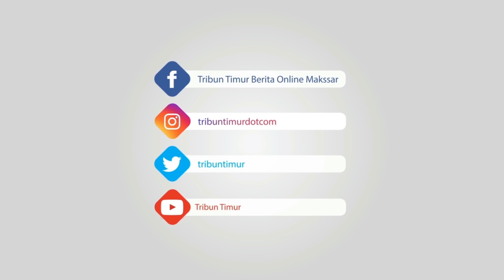Perang di Depan Mata, China Kerahkan Pesawat Pengebom H 6J ke Pulau Woody di Laut China Selatan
TRIBUN-TIMUR.COM- Sebuah foto menunjukkan, China telah mengerahkan setidaknya satu pesawat pengebom H-6J ke Pulau Woody atau Yongxing di bagian Utara Laut China Selatanuntuk pertama kalinya.

Jika benar, The War Zone melaporkan, pengerahan bomber yang bisa membawa rudal itu ke depan akan menjadi tambahan yang signifikan pada kekuatan militer China di Laut China Selatan.

Dan, "Dapat menghadirkan tantangan baru bagi lawan potensial di wilayah tersebut, seperti Amerika Serikat," tulis The War Zone, media online asal AS, dalam laporannya, Rabu (12/8/2020).

Menurut The War Zone, yang pertama menyebut penempatan H-67 di Pulau Woody adalah blog Chinese Military Aviation, tapi hanya mengatakan, itu terjadi pada Agustus 2020.

Sebuah foto kemudian muncul di Twitter yang menunjukkan kru darat yang memeriksa H-6J yang tidak bersenjata, yang tampaknya tak lama setelah mendarat di Pulau Woody.

Pulau Woody terletak sekitar 200 mil di Selatan Pulau Hainan. Woody adalah pulau terbesar di Kepulauan Paracel yang disengketakan di Laut China Selatan.

Juga tidak jelas, apakah ini adalah satu-satunya pesawat pengebom H-6J yang mendarat di Pulau Woody atau bagian dari kelompok bomber yang melakukan perjalanan.

Terlepas dari itu, sebenarnya mendarat di pos terdepan pulau adalah perkembangan signifikan yang dapat menunjukkan rencana penempatan yang lebih teratur di masa depan.

Sebelumnya, pada Mei 2018, H-6K milik Angkatan Udara Tentara Pembebasan Rakyat China (PLA) melakukan apa yang tampak seperti pendaratan touch-and-go landing di Pulau Woody.

(TRIBUN-TIMUR.COM)